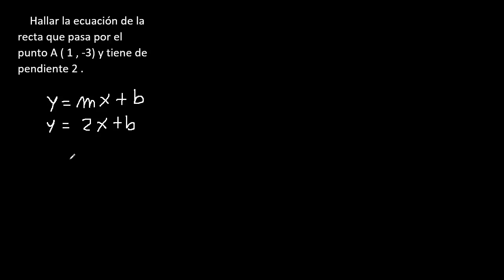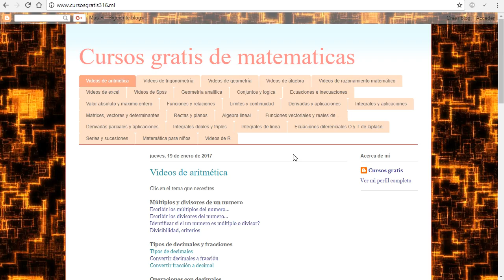Ecuación de la recta que pasa por el punto (1,-3) y tiene pendiente 2 geometría analítica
ecuación de la recta que pasa por dos puntos mate316
geometría analítica
geometria analitica mate316
ecuación de la recta que pasa por dos puntos
geometría analítica ejemplos
Ejercicios resueltos de ecuación de la recta que pasa por dos puntos
como hallar la ecuaciones de la recta que pasa por dos puntos
hallar la ecuación de la recta que pasa por dos puntos
formulario de geometria analitica